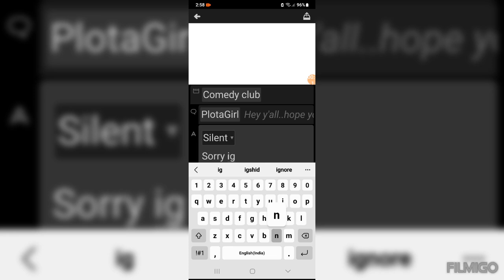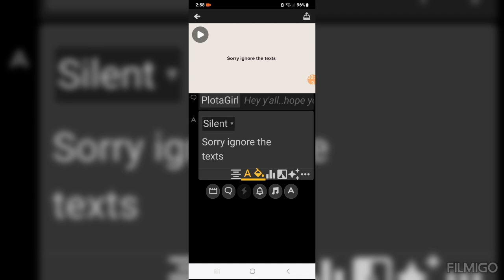This Is How I Change The Color And The Text In My Videos